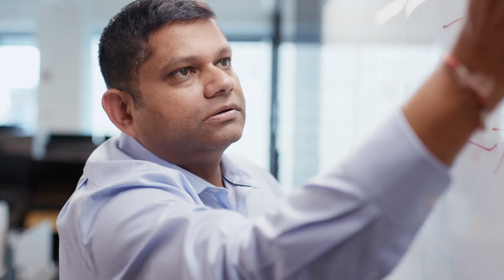Connecting the Digital World and Physical World at Caterpillar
When most people think of Caterpillar they think of the big yellow machines, but what a lot of people don’t know is that we are focused on digital technology and delivering solutions to improve our customers’ businesses.